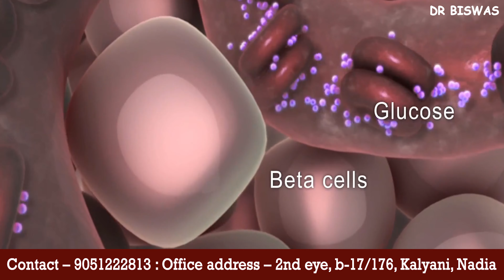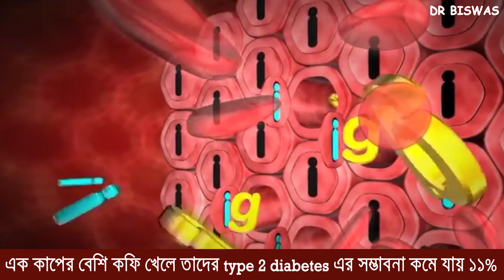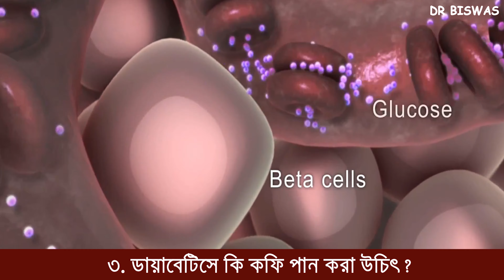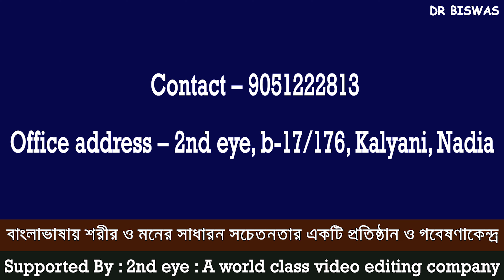ডায়াবেটিস নিরাময়ে কফি পান করা কি উচিৎ ? Healthy drinks for diabetes control : Coffee | Dr Biswas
ডায়াবেটিস নিরাময়ে কফি পান করা কি উচিৎ ? Healthy drinks for diabetes control : Coffee

কফির উপকারিতা ও অপকারিতা নিয়ে একাধিক মতামত ও বিজ্ঞানসম্মত প্রমান আছে ।  এই সময় যেহেতু diabetes control অন্যতম একটি বিষয় হয়ে উঠেছে তাই আমাদের অবশ্যই নিশ্চিত হওয়া দরকার diabetes control করতে চাইলে কফি খাওয়া যাবে কিনা । ডায়াবেটিস নিরাময়ে কফি পান করা উচিৎ কিনা । ডায়াবেটিসে কফি healthy drik হিসাবে বিবেচিত হতে পারে কিনা ? বিষয়টি ভালোভাবে বুঝতে আলোচনাটিকে তিন ভাগে ভাগ করা যাক । এক –ডায়াবেটিসে কফির উপকারিতা । দুই – ডায়াবেটিসে কফির অপকারিতা । তিন – ডায়াবেটিসে কি কফি পান করা উচিৎ ?

এক – ডায়াবেটিসে কফির উপকারিতাঃ
হার্ভাড বিশ্ববিদ্যালয়ের ২০১৪ গবেষণা পেপার থেকে দেখা যাচ্ছে যারা কুড়ি বছর ধরে এক কাপের বেশি কফি খেয়েছেন তাদের তাদের type 2 diabetes এর সম্ভাবনা কমে যায় ১১% , আর যারা কফি পান করা কমিয়ে দিয়েছেন তাদের ডায়াবেটিসের সম্ভাবনা কমে গেছে প্রায় ১৭% । স্টাডিগুলি থেকে দেখা যাচ্ছে দীর্ঘদিন ধরে কফি পান করলে ডায়াবেটিসের সম্ভাবনা কমে , অর্থাৎ diabetes prevention এ healthy drink হিসাবে আপনি কফি পান করার কথা ভাবতেও পারেন ।

দুই – ডায়াবেটিসে কফির অপকারিতাঃ
২০০৪ এর আর একটি গবেষণা থেকে বিপরীত ফল পাওয়া গেছে  । চার সপ্তাহের স্টাডি থেকে দেখা যাচ্ছে  বেশি মাত্রায় কফি খেলে fasting blood insulin  level ও fasting blood glucose level বেড়ে যায় । ২০০৮ এর একটি স্টাডি থেকেও একই ফল দেখা যাচ্ছে । অর্থাৎ কফি খেলে আপনার তাতক্ষনিক blood sugar level বেড়ে যাবে , আপনাকে blood sugar control এ বেগ পেতে হবে । এর কারন হিসাবে কফির caffeine কে দায়ি করা হচ্ছে ।

তিন – ডায়াবেটিসে কি কফি পান করা উচিৎ ?

আপনি যদি আগে থেকে কফি না খান , তাহলে আপনাকে বলব , ডায়াবেটিস নিরাময় করতে চাইলে আপনার কফি নতুন করে না ধরাই ভালো । আর যারা coffee lover , দীর্ঘদিন ধরে কফি পান করছেন , কফি না ছাড়াই ভালো  - তবে কফি পান করার পরিমান প্লিজ আগে থেকে আর বাড়াবেন না , আর কফিতে যতটা সম্ভব কম দুধ ব ও চিনি খান । আসলে কফি ডায়াবেটিসের জন্য খুবই কনফিউসিং একটি পানিয় , কফিকে না রাখা যাচ্ছে healthy drink এর দলে , না রাখা যাচ্ছে  Worst drink এর দলে । এটা অনেকটাই নির্ভর করছে আপনার উপর , আপনি যদি প্রতিদিন যথেষ্ট পরিশ্রম বা ব্যায়াম অথবা দুটিই করতে পারেন কফি অনেকটাই healthy drink হয়ে উঠতে পারে ।

Dr Biswas